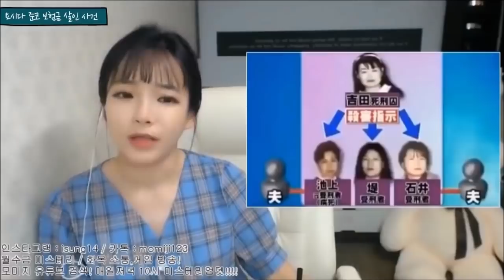[충격실화]▶최악의 싸이코패스 / 일본 쿠루메 간호사 연속 보험금 살인사건◀